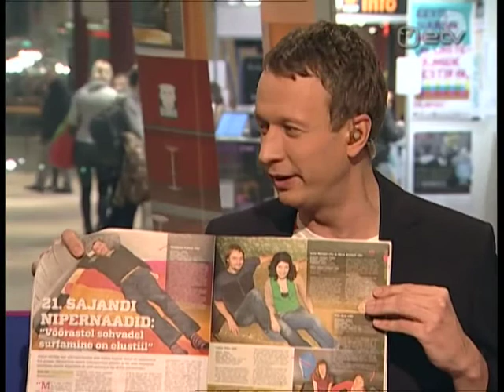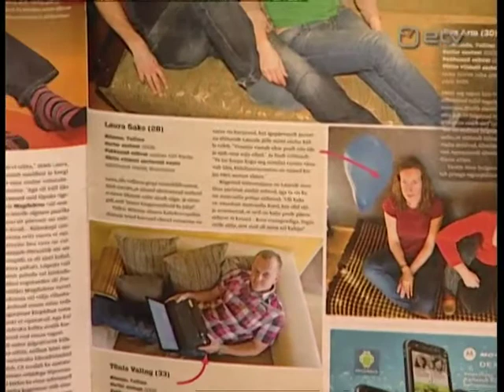Ringvaade: Couchsurfing saves money and broadens horizons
Ringvaade Eesti Televisioon ERR
Sohvasurfamine säästab raha ja avardab silmaringi